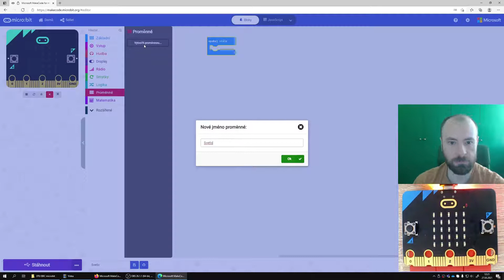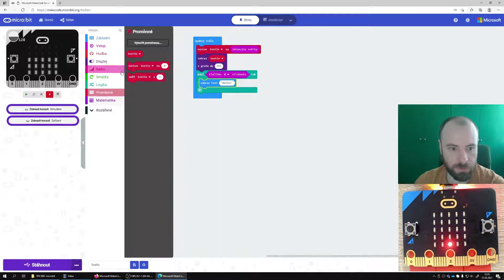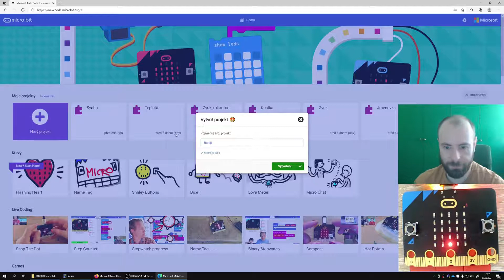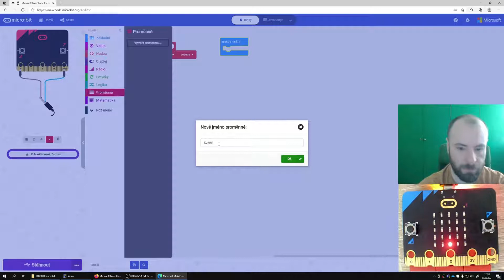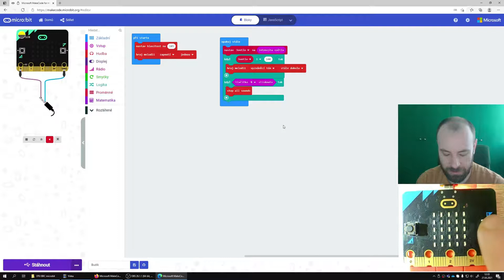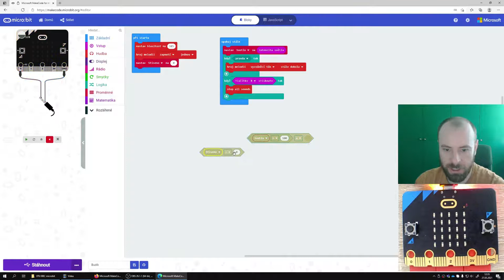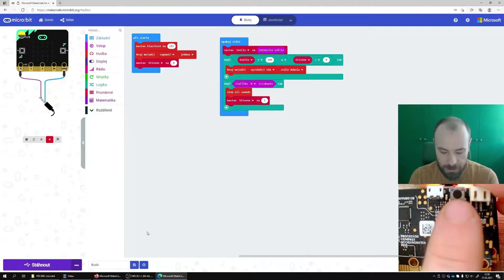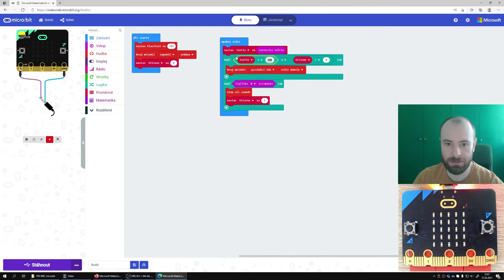Dětská technická univerzita - programování (micro:bit) - 7. díl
V rámci série Dětská technická univerzita - programování si ukazujeme programování mikropočítače BBC micro:bit, který se dá využívat pro nositelnou elektroniku, řízení robotů, stavebnic, sběr dat.

V sedmém videu si zkusíme citlivost micro:bitu na světlo a na konci videa si vytvoříme prográmek, který bude fungovat jako BUDÍK ⏰ .  Nebude to ale obyčejný budík, ten náš nás bude  budit  podle sluníčka 🌞.

Videa Dětské technické univerzity vznikla za finanční podpory města Plzeň,  města Klatovy, Plzeňského kraje a BMW Group.